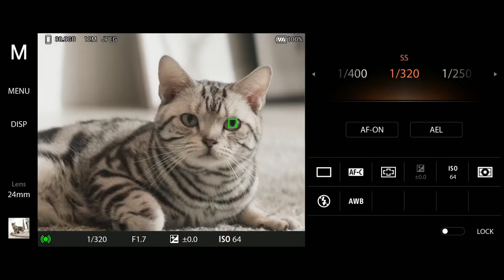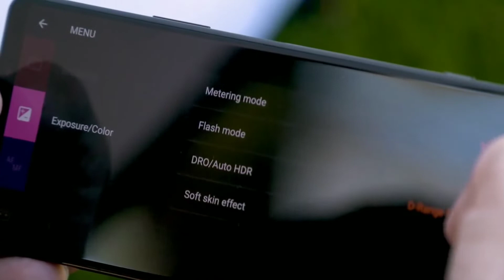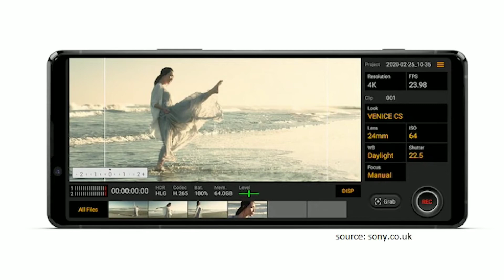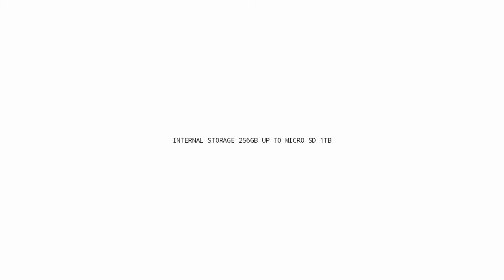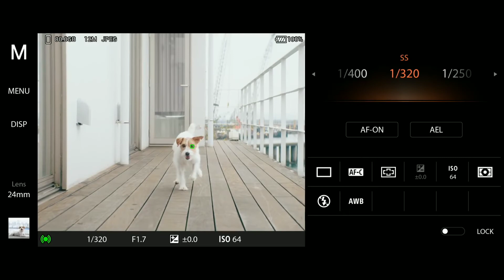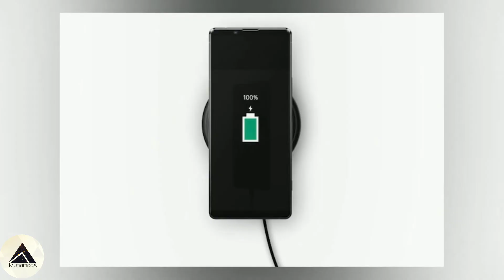SONY XPERIA 1 II INDONESIA | HARGA DAN SPESIFIKASI 2020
SONY XPERIA 1 II Harga dan Spesifikasi

Sony Xperia 1 II Indonesia 2020. Xperia 1 Mark II adalah smartphone flagship atau seri tertinggi dari Sony yang dirilis di 2020. Xperia 1 Mark II ini sekaligus menjadi penerus dari Xperia 1 sebelumnya. Dan di Xperia 1 Mark II ini sektor kameranya mengalami peningkatan yang cukup signifikan jika dibanding seri sebelumnya.

Spesifikasi Sony Xperia 1 Mark 2:
CPU: Snapdragon 865
GPU: Adreno 650
RAM: 8 GB
Storage: 256 GB
OS: Android 10
Kamera belakang: 12 MP + 12 MP (ultrawide) +  12 MP (telephoto) + 3D iToF
Kamera depan: 8 MP
Layar: OLED 6,5 inci 4K (3.840 x 1.644 piksel)
Baterai: 4.000 mAh